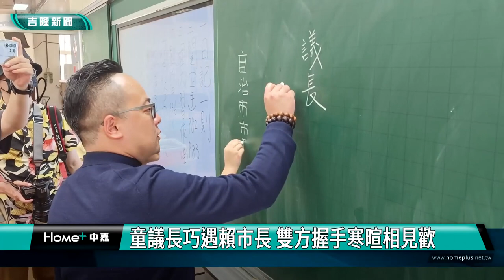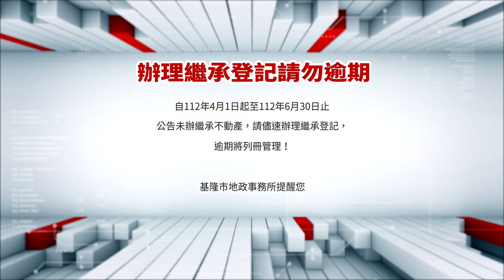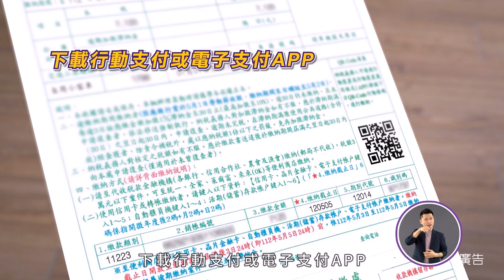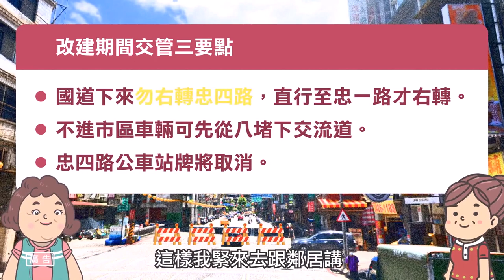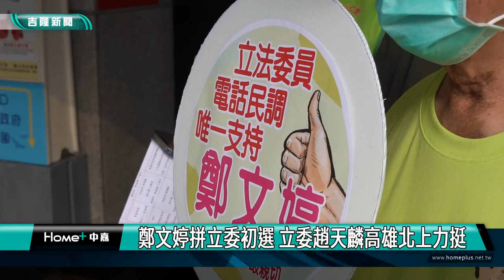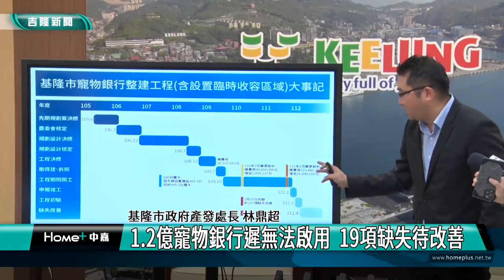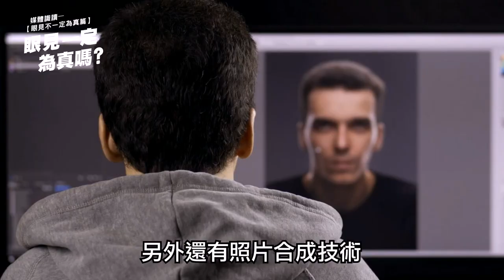中嘉基隆新聞-20230414